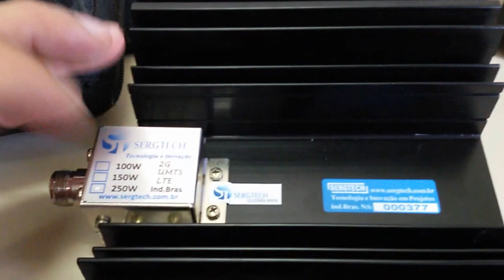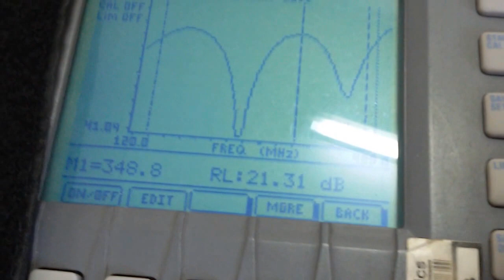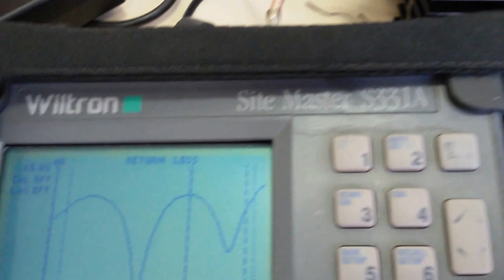CARGAS DE RF PARA USO SISTEMAS DE RÁDIO CELULARES E DIGITAIS 30W ATÉ 500W 50R SERGTECH SERGTEC